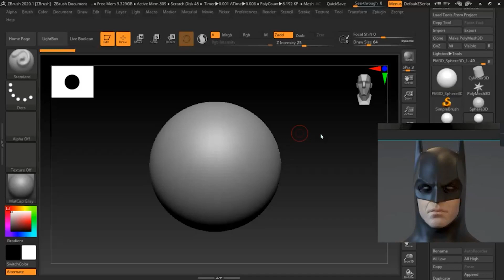Batman Timelapse shot # Zbrush